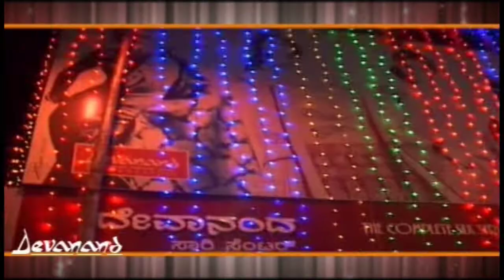ಆಟೋಗಳನ್ನು ಪುನರ್ ಪರಿಶೀಲಿಸಿ ವರ್ಗಾವಣೆ ಮಾಡುವಂತೆ ಸಚಿವ ಪ್ರೀಯಾಂಕ ಖರ್ಗೆಜಿಗೆ ಮನವಿ